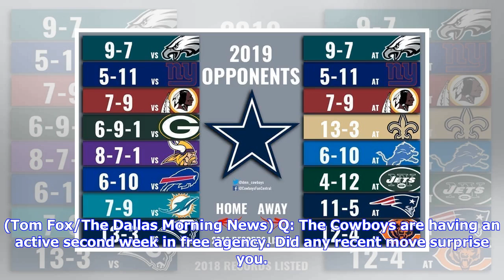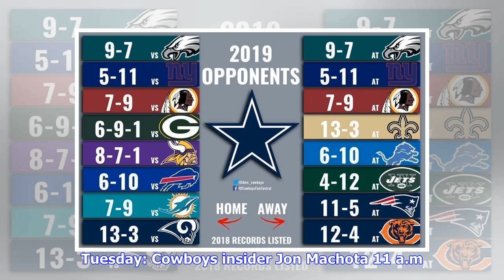Introducing Dallas' new last line of defense, recapping a busy week of moves, and more -- Your Co...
Introducing Dallas' new last line of defense, recapping a busy week of moves, and more -- Your Cowboys Catch-Up

Cowboys 4h By SportsDayDFW.com @SportsDayDFW March 25 Here's everything you need to know to stay up to date with all things Dallas Cowboys. Today's top stories Louis DeLuca/Staff Photographer Green Bay Packers wide receiver Randall Cobb (18) tries to motor past Dallas Cowboys strong safety Barry Church (42) after a pass catch in the first quarter during the Dallas Cowboys vs. the Green Bay Packers NFL football game at Lambeau Field in Green Bay, Wisconsin on Sunday, December 13, 2015. (Louis DeL...